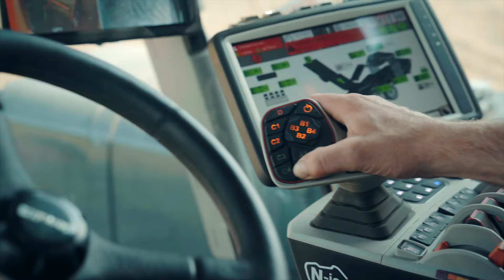Enduro Generation 2 - Belgium, early potatoes🥔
First images in the field of Dewulf's Generation 2 Enduro.

@Agriculteurdaujourdhui : récolte de pommes de terre avec cette nouvelle machine à Potato Europe 2024.